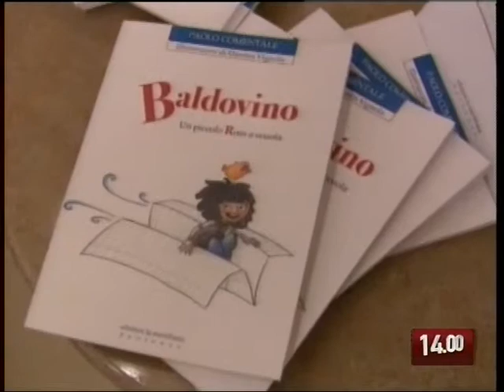TG 21.11.09 A scuola con Baldovino, il nostro amico rom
Bambini baresi e rom giocano insieme senza pregiudizi. E' il sogno descritto nel nuovo libro di Paolo Comentale, presentato in anteprima per la Giornata Mondiale dell'infanzia e dell'adolescenza. Un sogno che si spera, possa diventare realtà.
Il servizio di Andrea Tedeschi.